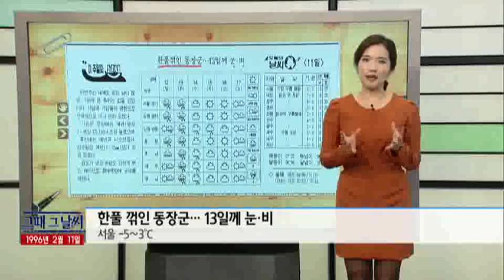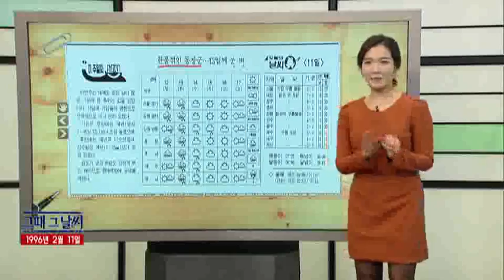그때 그 날씨 [02/11] / YTN 웨더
●한풀 꺾인 동장군… 13일께 눈·비
- 서울 -5∼3℃

●설 준비 바쁜 걸음
- 설 연휴 일주일 앞으로

●졸업
- 서울 양천여고 졸업식 날

●도서관 위 UFO
- UFO 추정 물체 발견